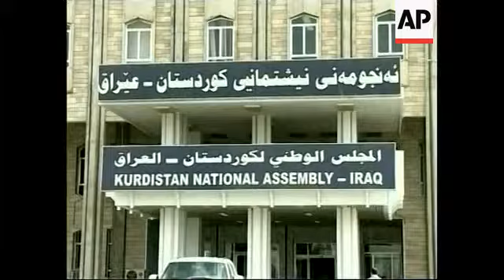WRAP Barzani, analyst ADDS Turkish soldiers on edge of border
Hakkari, Turkey
1. Wide of Turkish military camp in mountainous area
2. Various of soldiers, military vehicles and mobile housing
3. Mid of soldiers outside military truck
4. Various of camp
Irbil, Iraq
5. Exterior of Kurdistan National Assembly
6. Massoud Barzani, the leader of Iraq's Kurdish region, entering news conference
7. SOUNDBITE (Arabic) Massoud Barzani, leader of Iraq's Kurdish region:
"Turkey refuses dialogue with the Kurdistan region. Because of this, what do they expect the region to do in return? Even though we stress and emphasise our position for the 20th time now. We are for a peaceful solution. We believe that military action is not the solution. We are not part of this problem and we will not allow anyone to drag us into a war that is not our war."
Istanbul, Turkey
8. Wide of university where former Turkish diplomat and political analyst Yalim Eralp lectures
9. Set-up of Eralp
10. SOUNDBITE: (Turkish) Yalim Eralp, Political analyst and former Turkish diplomat:
"Bush (US  President George W. Bush) - if he chose to do so - can force Barzani to do something."
11. Cutaway of Eralp's hands
12. SOUNDBITE: (Turkish) Yalim Eralp, Political analyst and former Turkish diplomat
"I think that both the Turkish government and the military leaders know that a large operation into Iraq may indeed provoke on a regional level, Kurdish nationalism, encourage Kurdish nationalism.  So what they are trying to do is to balance their aim, to eradicate or to marginalise terrorism and at the same time, without provoking Kurdish nationalism."
13. Cutaway wide of interview
STORYLINE:
Turkish soldiers were seen at a makeshift military base in Hakkari province near the border with Iraq on Tuesday, as the country's prime minister said that intensified military action against Kurdish rebels was unavoidable.
But Recep Tayyip Erdogan also suggested on Tuesday that he was not seeking an immediate cross-border military operation against the rebels of the Kurdistan Workers' Party, or PKK, that are holed up in bases in northern Iraq.
Turkish helicopters, meanwhile, pounded rebel positions near the border with rockets for a second day on Tuesday, and Turkey brought in troops by the truckload in an operation against mountainside emplacements.
The soldiers filmed by AP Television at the camp in Yuksekova in Hakkari were deployed across the country from Tekirdag, as Turkey pressed ahead with anti-rebel operations.
PKK fighters have killed at least 44 people in the past month, according to government and media reports.
Those casualties include about 30 Turkish soldiers in two ambushes that were the boldest attacks in years - increasing domestic pressure on Turkey's prime minister to act.
Turkey has demanded the extradition of PKK leaders, and has threatened otherwise to stage a cross-border military offensive in northern Iraq to hunt down the rebels itself.
On Tuesday, Massoud Barzani, the leader of Iraq's Kurdish region, once again called for a peaceful solution to the crisis.
"Turkey refuses dialogue with the Kurdistan region, because of this, what do they expect the region to do in return," Barzani told a news conference in Irbil.
"We believe that military action is not the solution. We are not part of this problem and we will not allow anyone to drag us into a war that is not our war," Barzani added.
The United States, Iraq and other countries have called on Turkey to refrain from a cross-border campaign, which could spread disorder in one of the few stable areas in Iraq.
US Secretary of State Condoleezza Rice is also expected in Turkey later this week.